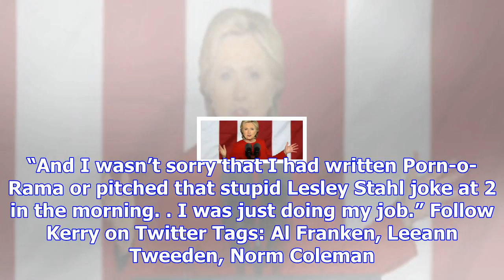Republican says photo could have helped him sink franken in 2008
Former Minnesota Sen. Norm Coleman believes he would have defeated current Minnesota Sen. Al Franken...